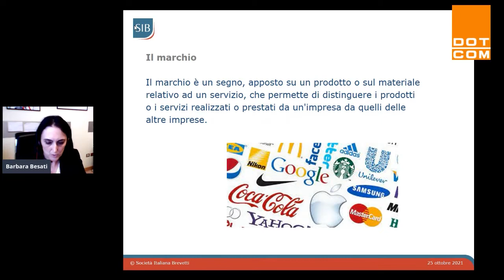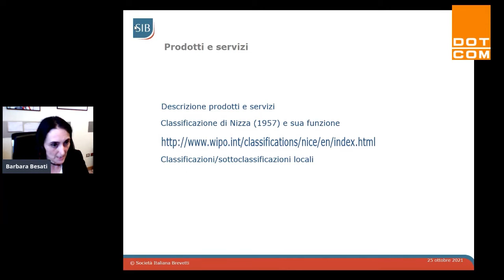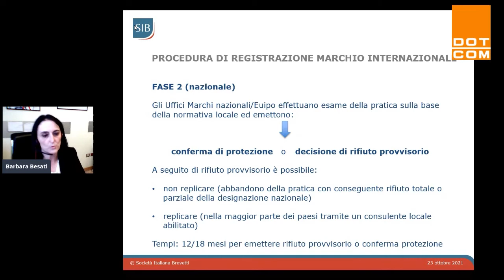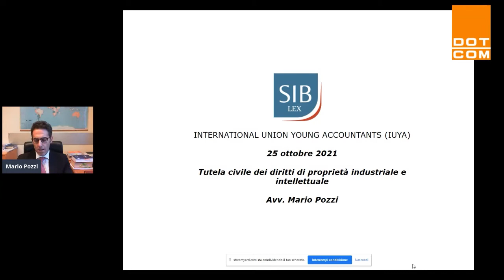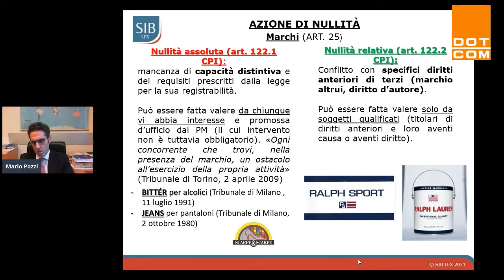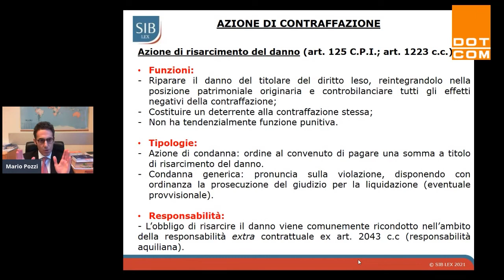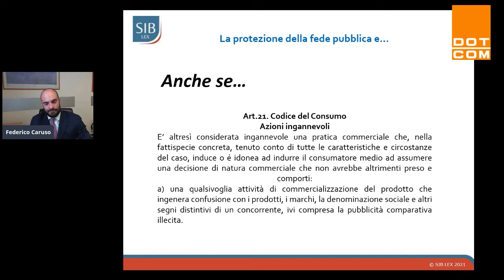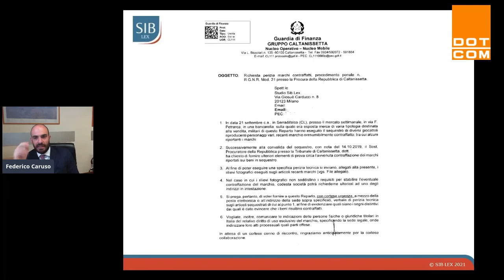REGISTRAZIONE E TUTELA DEL MARCHIO INTERNAZIONALE Webinar UNGDCEC e IUYA 25-10-2021